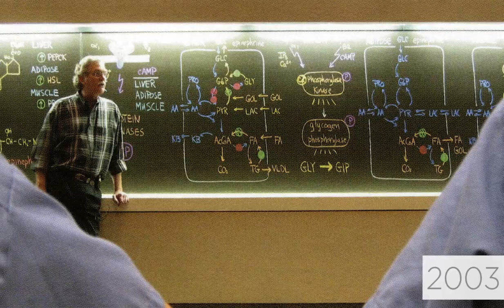Baylor College of Medicine celebrates 75 years in Houston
Take a walk down memory lane with these photos chronicling Baylor College of Medicine's history in Houston.